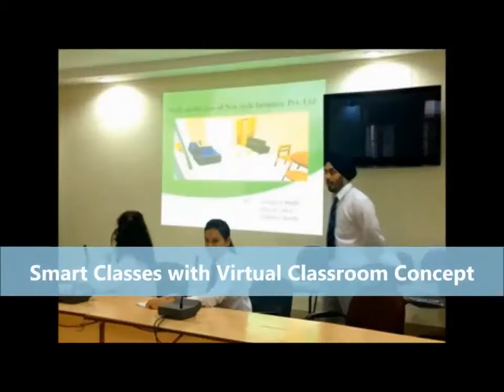AIMETC has been Ranked No. 1 in Punjab among Private Institutes as per Times B School Survey.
Get a glimpse of various activities being held at Apeejay in this Video !! MBA BTECH MCA BBA BCA BCOM(H)